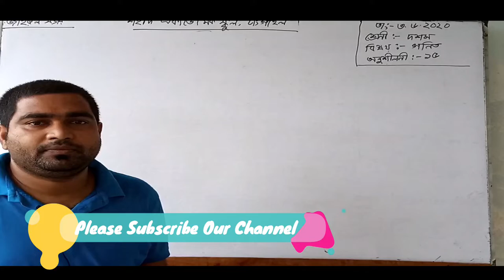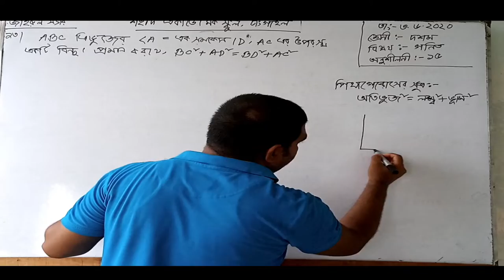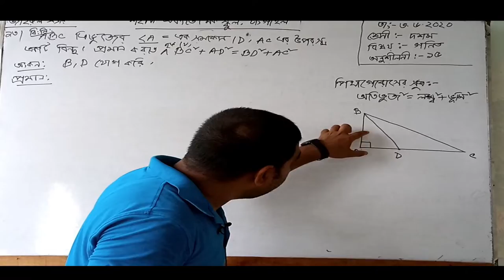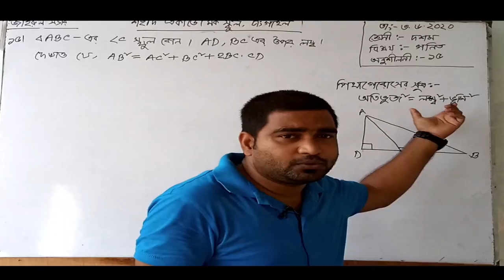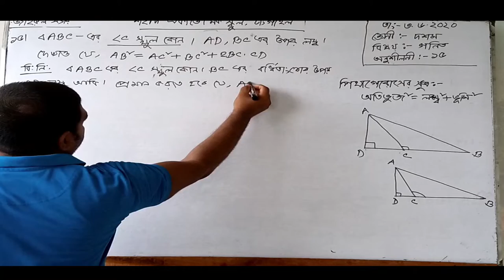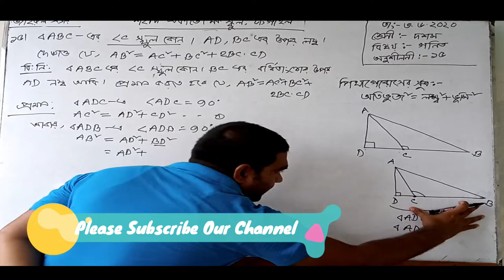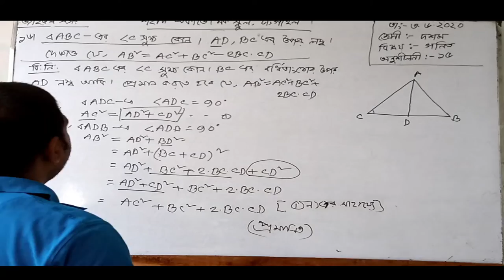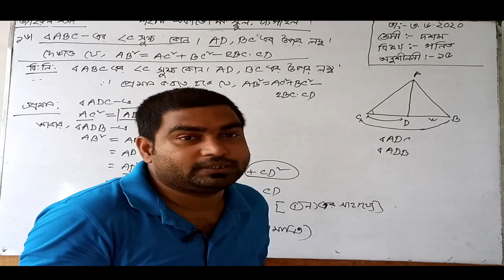১০ শ্রেনী, গনিত অধ্যায়-১৫। Shahid Academic School, Birpushia, Tangail